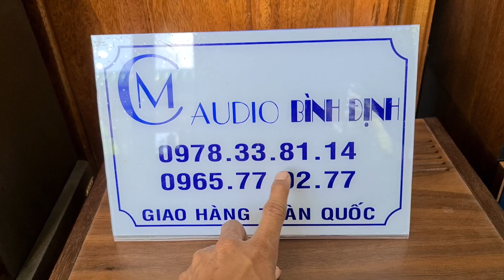Đẹp Lộng Lẫy BOSE 646 Mới đẹp kinh kong lh 0978.338.114 MC audio Bình Định